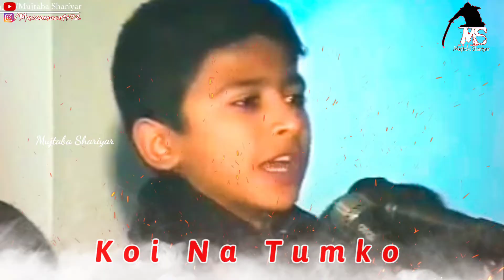Hamza Naqvi || Matam Karlo Hussain Ka Logo Duniya Fani Hai